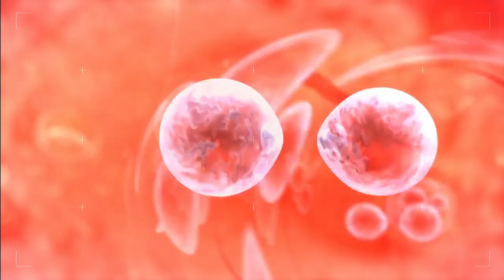Women's Freedom and Empowerment..! - GG Hospital - Dr Kamala Selvaraj